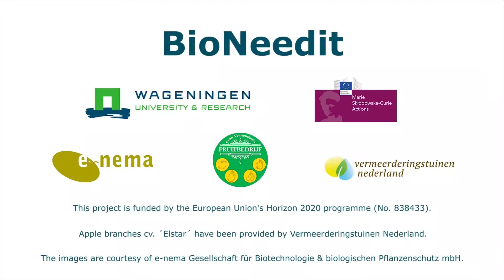Development of a biological control product against apple canker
Neonectria ditissima is the causal agent of European fruit tree canker disease, commonly named as apple canker, one of the most devastating apple diseases in Europe. While chemical control is the essential component in the management of this disease, no suitable biocontrol products are commercially available against this disease. The BioNeedit project is therefore contributing in the development of a new biocontrol product.